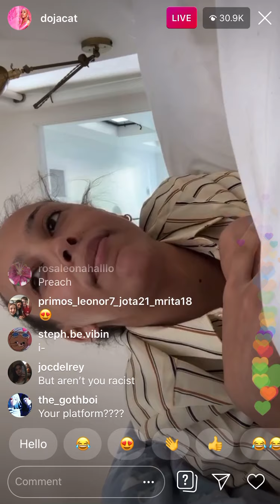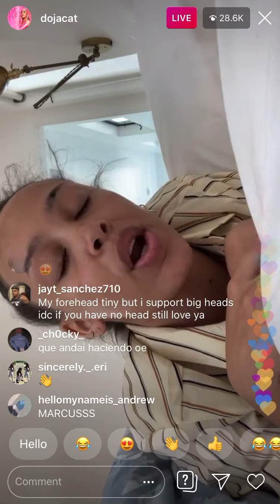DOJACAT (June-24 ) “ I HAVE BLACK HAIR, BLACK SKIN, and BLACK FEATURES"